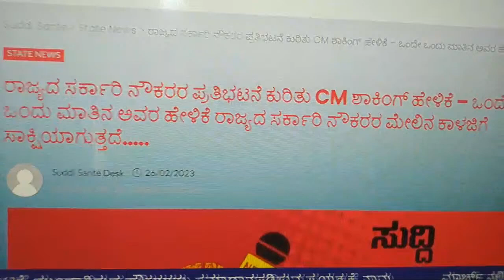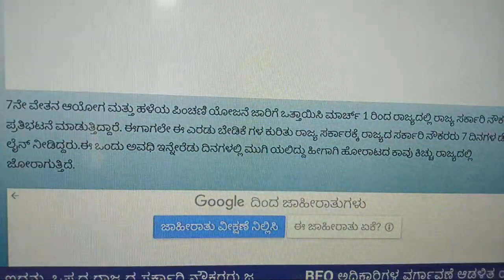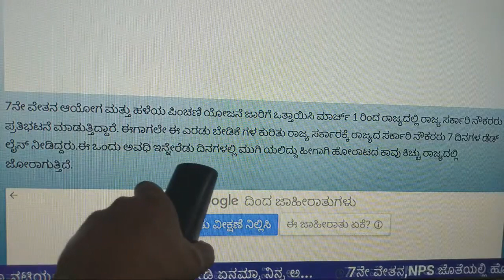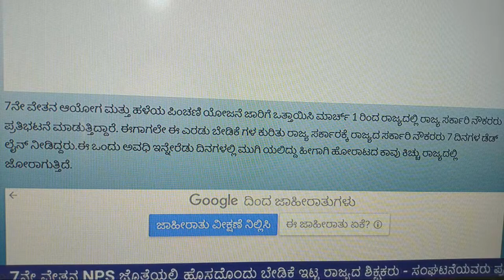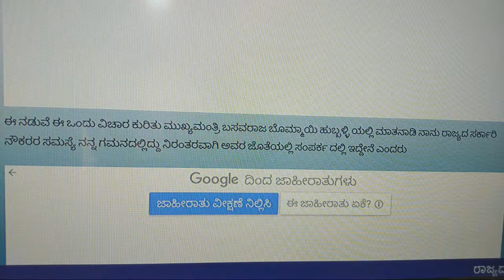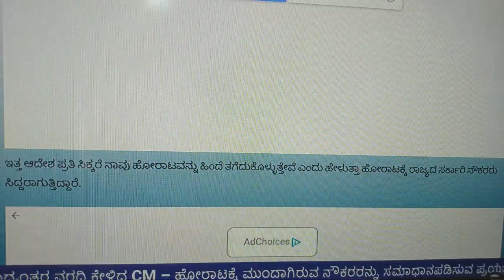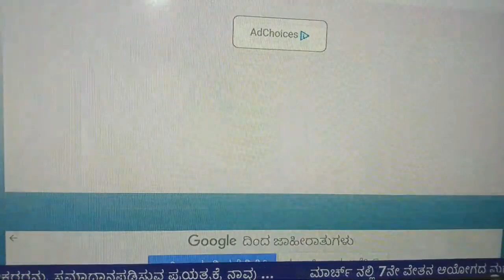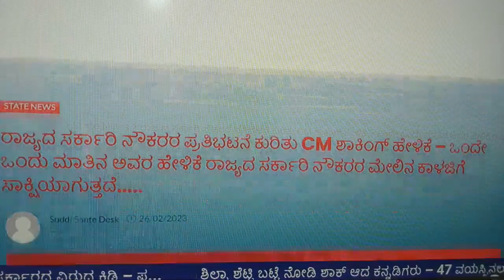ವೇತನ ಆಯೋಗಕ್ಕೆ ಸಂಬಂಧಿಸಿದಂತೆ.ರಾಜ್ಯದ ಸರ್ಕಾರಿ ನೌಕರರ ಪ್ರತಿಭಟನೆ ಕುರಿತು CM ಶಾಕಿಂಗ್ ಹೇಳಿಕೆ.